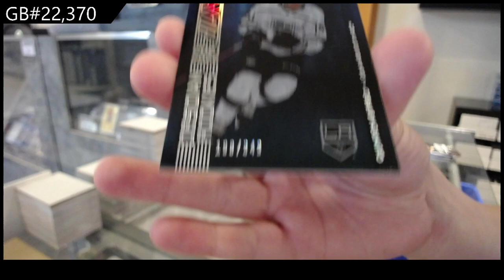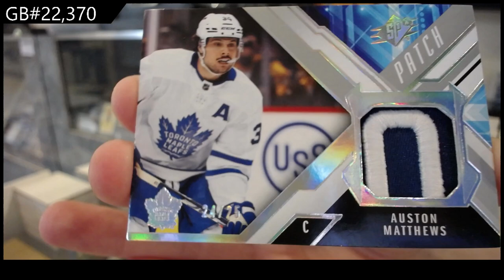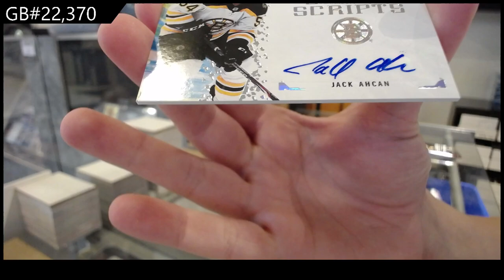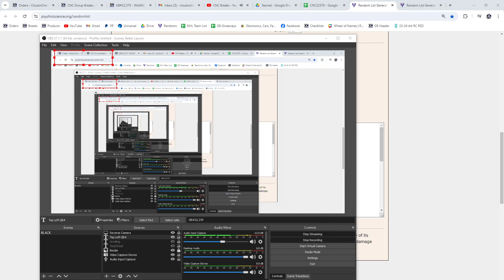2021-22 Upper Deck SPX Hockey 2 Box Break - CNC GB #22,370